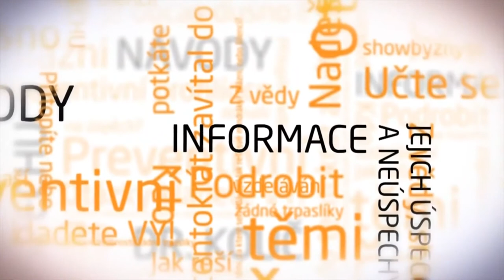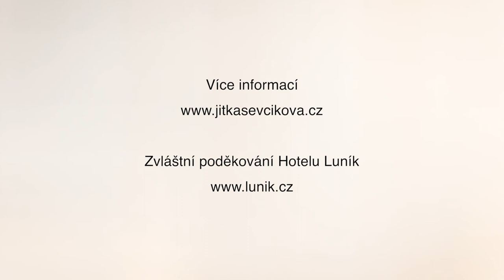Jitka Ševčíková v talkshow Tomáše Lukavce, 13.6.2014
TalkShow Ordinaci přináší nevšední rozhovory se známými osobnostmi a lidmi, kteří milují, co dělají.